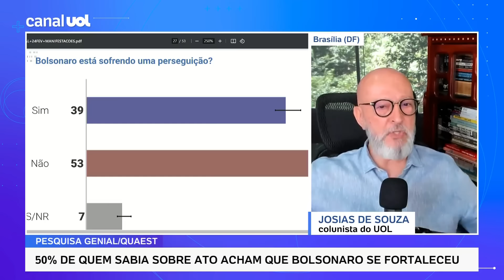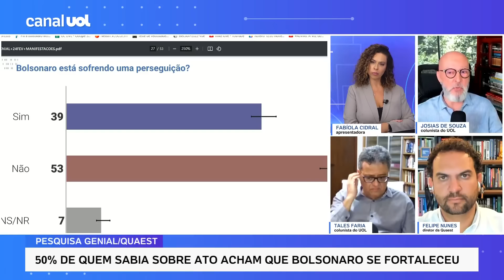Pesquisa Quaest sobre ato de Bolsonaro realça que democracia ainda tem cabeça a prêmio, diz Josias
Para 50% dos entrevistados, o ato bolsonarista do último domingo (25) fortaleceu o ex-presidente Jair Bolsonaro. É o que aponta a pesquisa Genial/Quaest divulgada hoje (28) sobre o impacto da manifestação. O colunista Josias de Souza, do UOL, analisa os dados